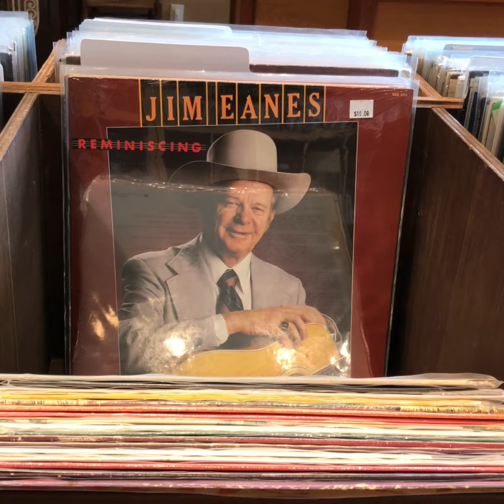County Sales Vinyl Drop #19